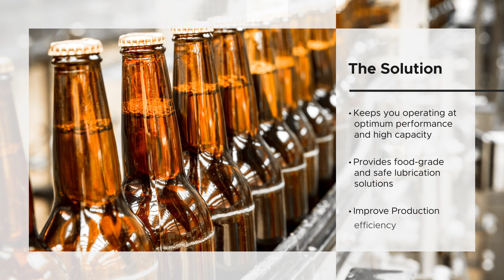NCH - Lubricants Breweries